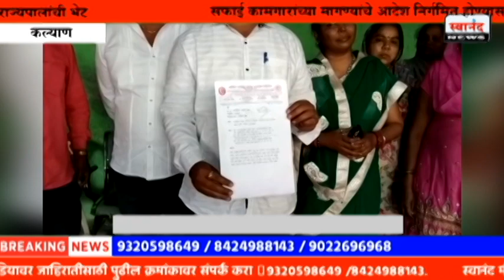सफाई कामगार व वाल्मिकी समाजाच्या मंजूर मागण्यांचे आदेश निर्गमित होण्यासाठी राज्यपालांना साकडे|कल्याण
SEND ME STUFF:

Near B.K.No.1416,
Maratha section - 32,
Ulhasnagar - 421004,
Dist. : Thane,
Maharashtra,
India